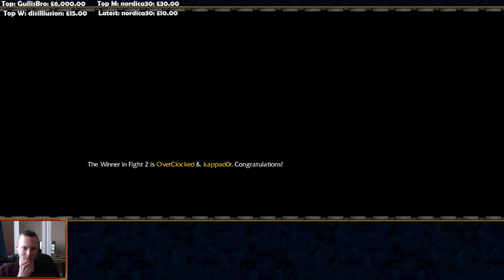Warcraft 3 | Custom | Golden Team Tournament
Kill monsters to level up.Then fight in a tournament with all other players.

Game: Warcraft 3 (The Frozen Throne)
Media: Gameplay Commentary
Version: 1.30.4
Mode: Multiplayer
Platform: PC
Genres: Real-time Strategy, Fantasy